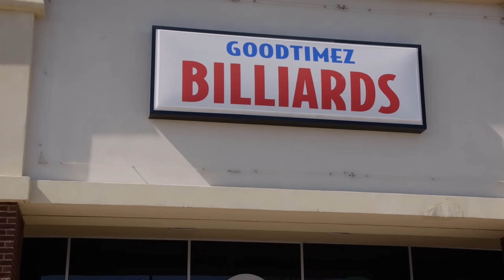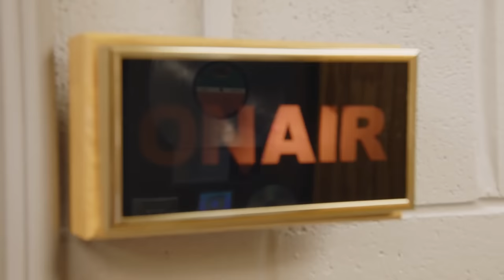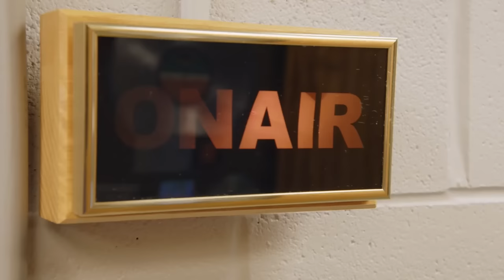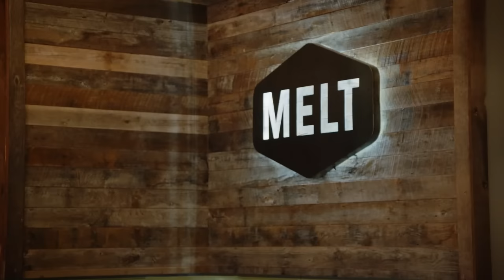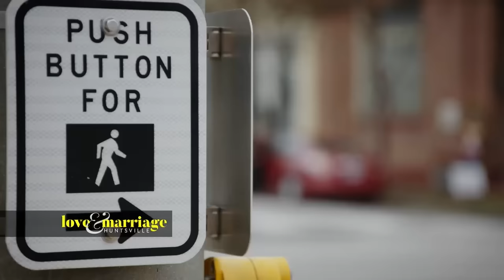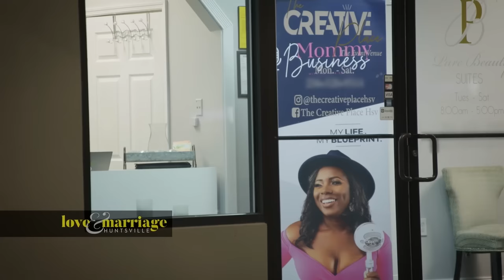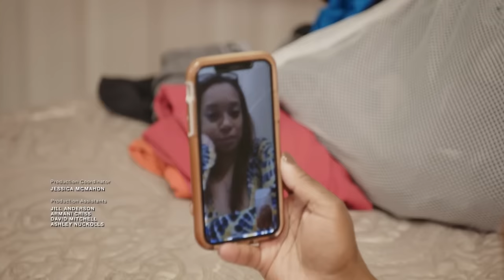Love & Marriage: Huntsville S2 E8 "Mama Gonna Cuss You Out" | Full Episode | OWN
Melody juggles her passion projects while Martell juggles the kids. Fractured friendships find an opportunity to mend, while Wanda seeks to keep those wounds wide open. LaTisha's live podcast event brings (almost) everyone together for a panel discussion.

About: Love & Marriage Hunstville: Three high-powered African-American couples who are longtime friends come together to revitalize the thriving city of Huntsville, Alabama, through their joint real estate venture, The Comeback Group

Love & Marriage: Huntsville S2 E8 "Moma Gonna Cuss You Out" | Full Episode | OWN